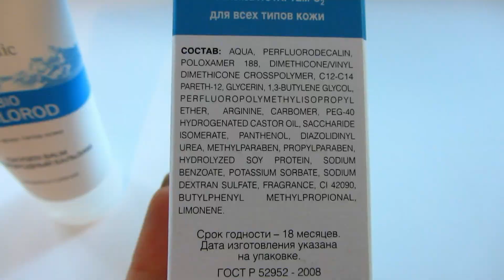☼ Бюджетные мастхевы! Кислородный бальзам "Защита и сияние" Bio Kislorod Faberlic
❤ЕЩЕ ВИДЕО, КОТОРЫЕ БУДУТ ВАМ ИНТЕРЕСНЫ❤

Моя камера: Canon SX 220 HD
Монтирую видео тут: Pinnacle Studio 14 и Киностудия Windows Live